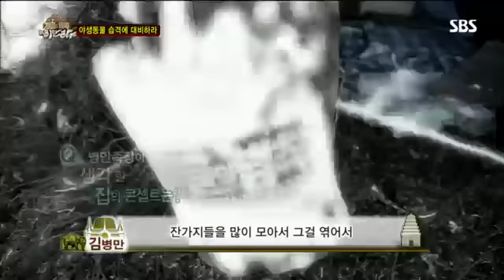김병만의 정글의 법칙 62회 2